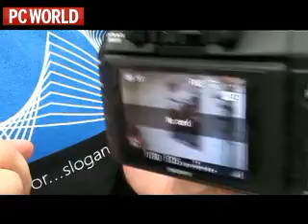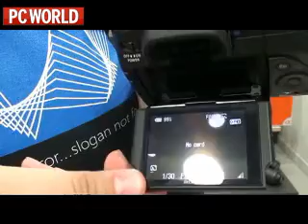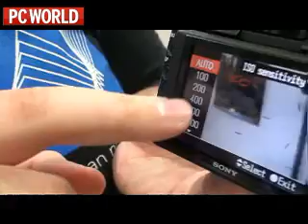Sony DSLR-A350K (Greek)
Μια σύντομη γνωριμία με την εντυπωσιακή αυτή αλλά οικονομική DSLR camera.